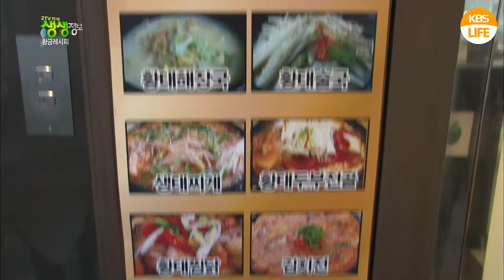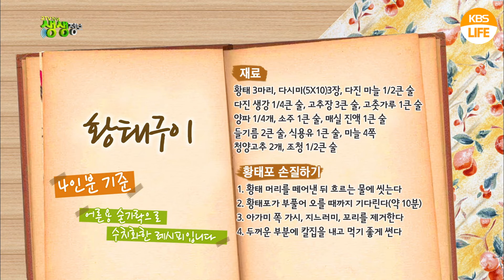[요리HOW유튜브 황금레시피] 시원한 황태해장국에 황태구이면 한끼 순삭! KBS 20151208 방송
KBS LIFE에서는 생생정보에서 인기리에 꾸준히 방송되었던 [황금레시피]를 다시 업로드합니다.